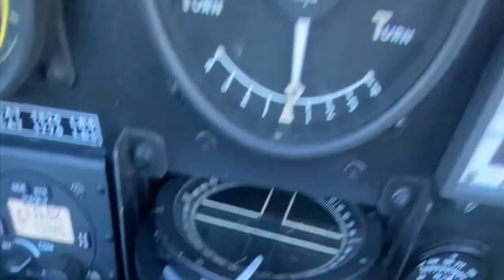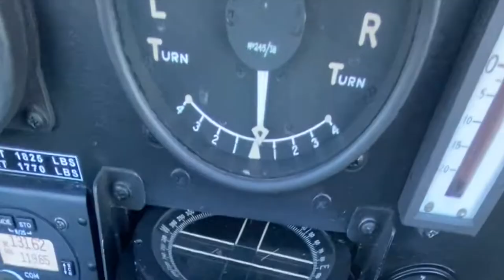2021 T6 Harvard Ltd movie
Dear All,
Thank you for supporting my YouTube channel; I don't concentrate on this channel and just really throw up random videos but thank you all and I hope you enjoy the random outtakes and promo videos I post!

This is my personal video for 2021... As the year comes to a close,, I have closed the logbook until 2022, when we shall start the years again with some more exciting adventures in the wacky Wabbit and other aircraft! This video features the Wacky Wabbit Harvard 4, Happy Hour T6 Texan, The L4 Cub, The Tiger Moth and the Hawker Hurricane... I think that's it? I don't believe so iv missed anything?

Its been a tough year with the Wabbit as we have had a new Prop Hub and a new engine! Not to mention all the back end work for the engine including new Mag tubes, New hoses, New exhaust New new new new new plus plus Tyres, fabrication, smoke system and the list goes on! However what we now have is a beautiful stunning example of a Mk4 Harvard in original DAF markings! Simply beautiful!!!

Anyway please enjoy the video!

All the best TEAM WABBIT